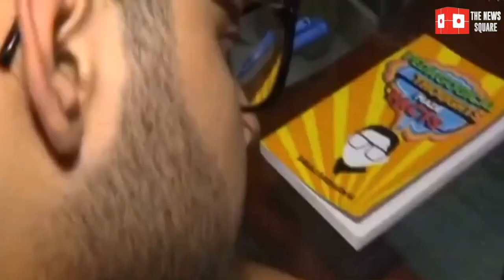Ozone me hole kese hoga thik bol beta muh toj khol -- muh pe mara rap lga slap by Sahaj Sabharwal